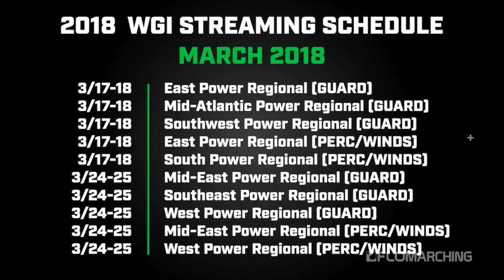The Drill Down · March 14th, 2018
More jokes from Chris and a crash course in the Power Regionals we'll be streaming this weekend — what more could you hope for?